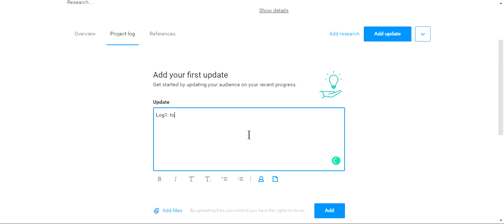[ResearchIC.com] How to write project logs